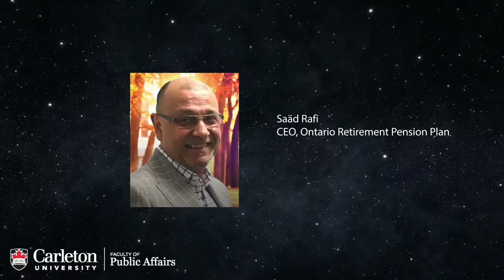75 FOR THE 75TH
From the Foreign Service to foreign correspondents, FPA alumni lead fascinating and inspiring lives.

In honour of Carleton University’s 75th anniversary in 2017, we’re profiling 75 of the Faculty of Public Affairs’ most inspiring alumni over the next year. Recommended by our academic units, these notable alumni represent a cross-section of the FPA alumni community. We’ll release five new ones each month until June 2017.